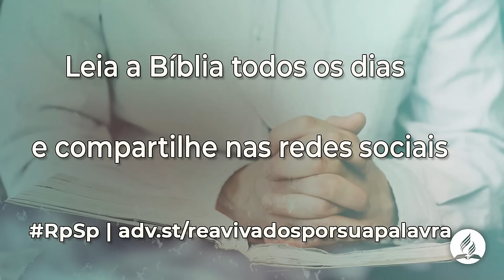Jeremias 52 - Reavivados por sua Palavra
Ter a Palavra de Deus em mãos é um grande privilégio para nós. Sabemos não apenas as coisas que o estudo da história nos diz que confirmam a confiabilidade histórica da Bíblia, mas também podemos ver além da história humana em dois aspectos complementares.